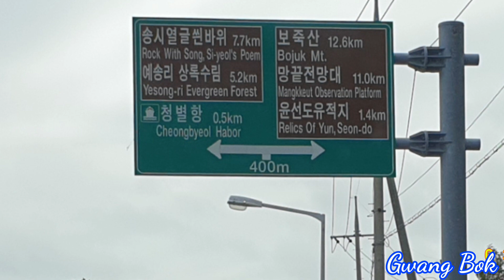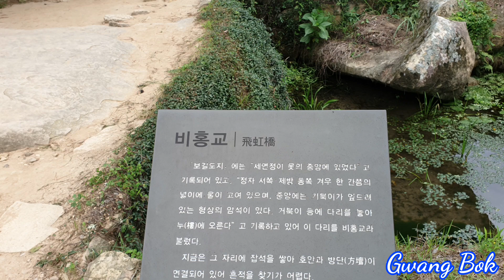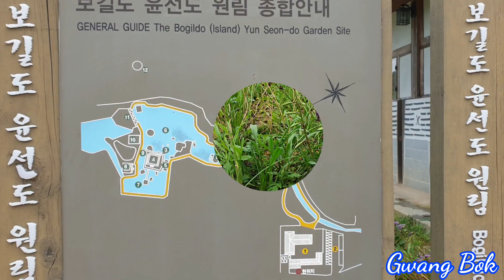보길도 세연정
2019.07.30 보길도 윤선도 유적지